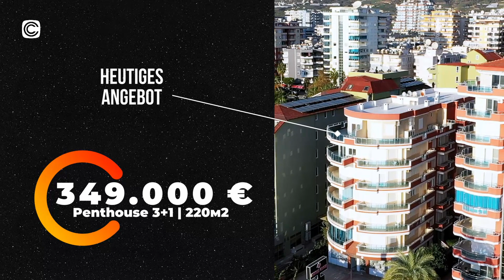Ayham Bek | DIDI penthouse